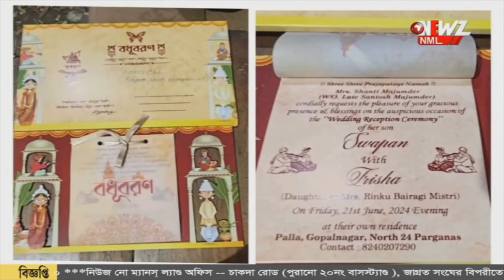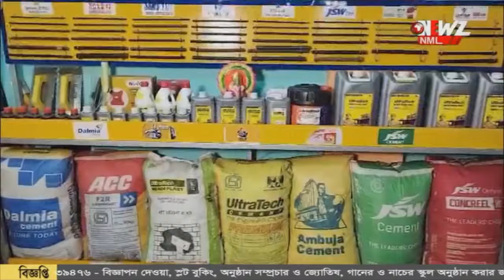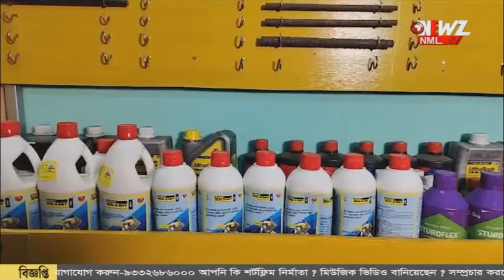বিয়ের পিঁড়িতে বসলেন এমএলএ স্বপন মজুমদার।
লোকসভা ভোটে পরাজিত হয়ে নতুন ইনিংস বিজেপি বিধায়কের। বিয়ের পিঁড়িতে বসলেন এমএলএ স্বপন মজুমদার। সমাজ মাধ্যমে নববধূ কে শুভেচ্ছা জানিয়েছেন অনেকেই।